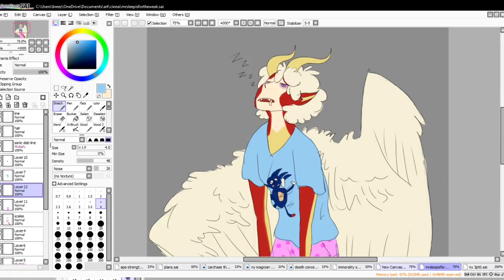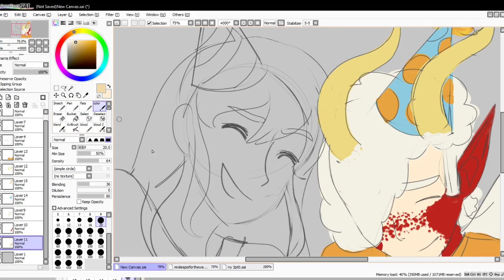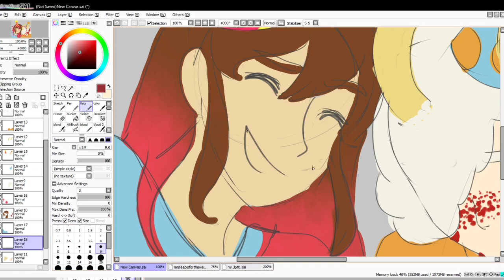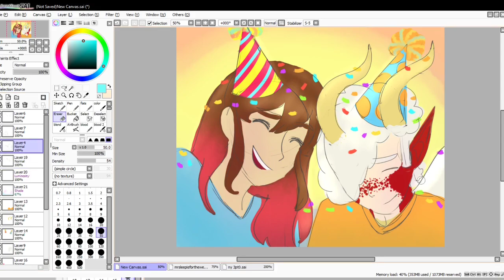happy birthday Nyphora 2020 speed doodle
its my oc's birthday! and even though im having a bad pain day i was able to throw together a quick doodle for our discord to celebrate